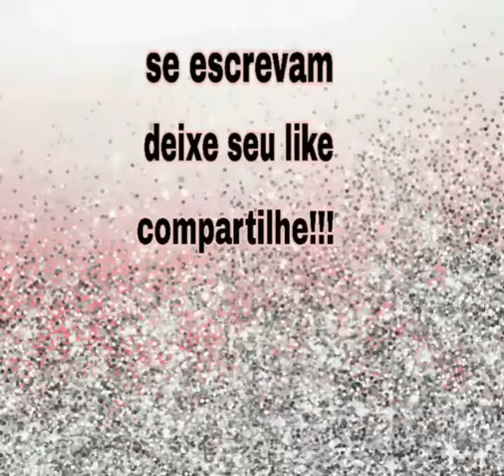fotos do rezendeevil #1